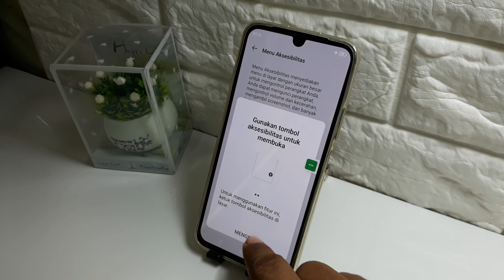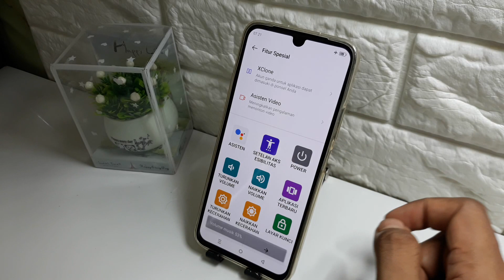Cara membesarkan volume hp infinix, tecno, itel tanpa tombol tanpa aplikasi